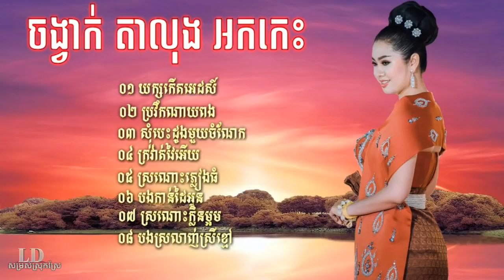59 ចង្វាក់តាលុង យក្សកើតអេដស៍ រង្គសាល, ចម្រៀងរង្គសាល, អកក្តង់,